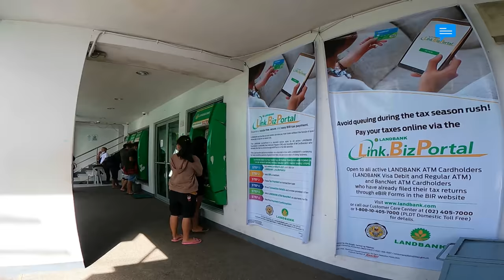Dulo ng Southern Luzon (Angas ng Matnog, Sorsogon)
Lagi na lang kami kapos sa oras kapag Manila to Bicol ang ride namin. Di namin napapasyalan ang ibang part ng Bicol. Pero ngayon, sa tulong ng ipinagbabawal na teknik, ay narating na rin namin ang ibang bahagi ng Bicol tulad ng Tabaco, Gubat, Barcelona, Irosin at pinaka-importante hanggang sa dulo, ang Matnog, Sorsogon.